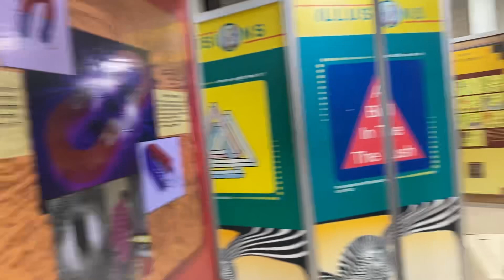Jnv Sirsa Students @Science Panorama KUK-1 ✨✨